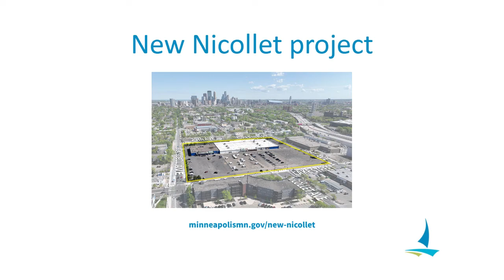¡Introduciendo el nuevo proyecto Nicollet!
Aprenda cómo puede mantenerse informado e involucrado sobre el nuevo proyecto.
Visita el nuevo sitio web de la ciudad para más información